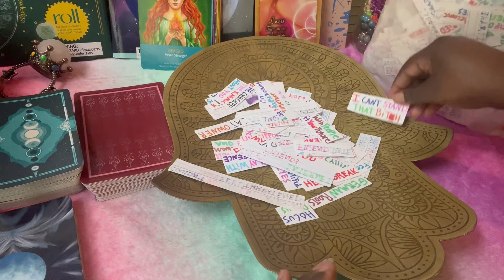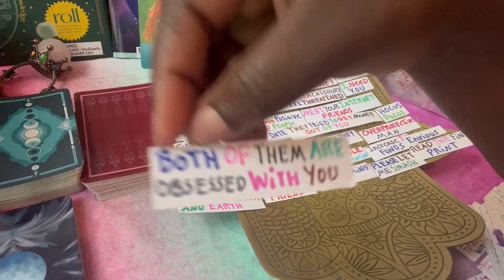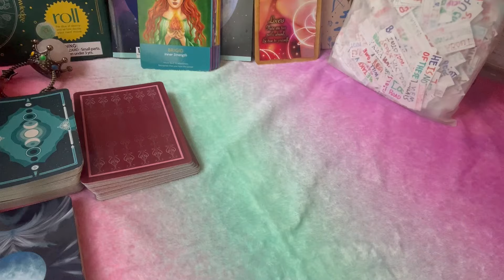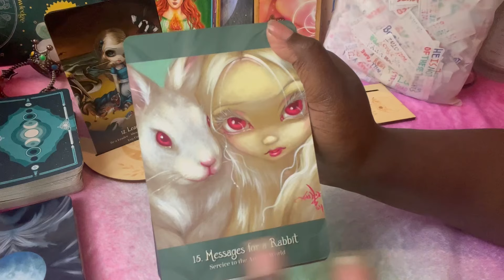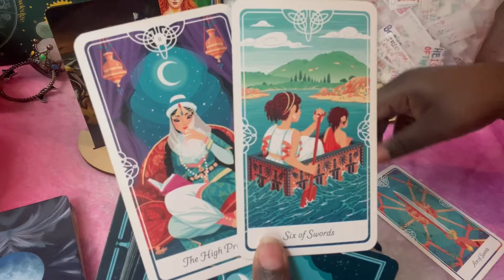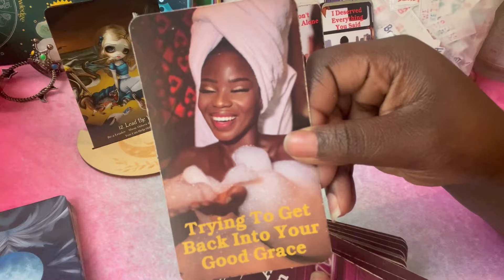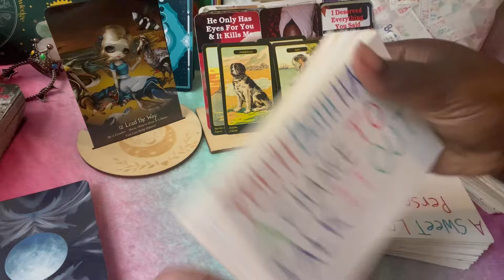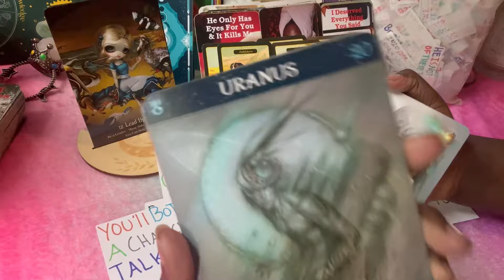Leo🎀You Look So Good Every1 Wants U & Ur Haters Think U Don’t Know What They Did Behind Ur Back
🦋 Facebook.com/myincantations

Etsy.com/shop/myincantations

Instagram.com/dreamofparrisennetarot